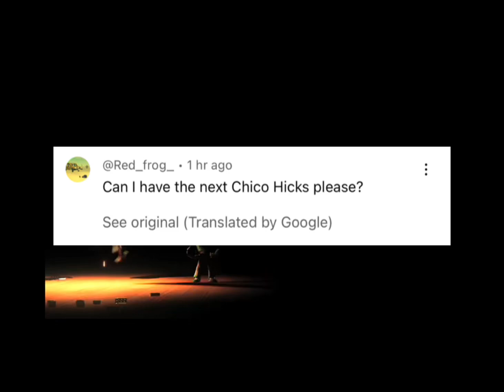Disney Pixar cars chick hicks AI animations